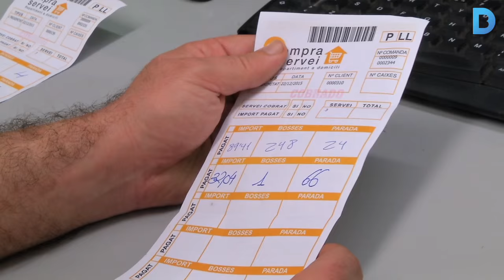Mercats BCN, repartiment a domicili amb valor social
Una cinquantena de persones amb discapacitat treballen oferint aquest servei a 10 mercats de la ciutat. Els repartidors reben una doble satisfacció: tenen un lloc de treball remunerat i, a més, ajuden persones que no poden carregar la compra fins a casa. Més informació